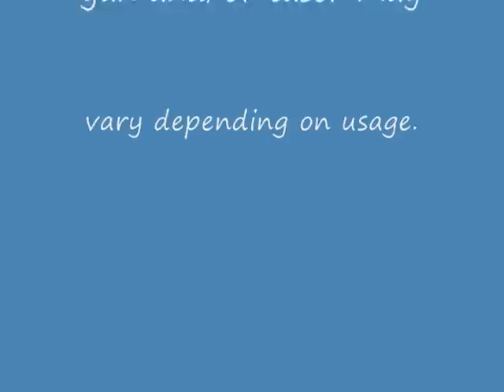Baton Stun Gun Home Invasion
Watch another Candi Perry, The Security Lady production where the Stun Master Telescopic Stun Baton is demonstrated to ward off a home intruder. A great alternative to help reduce the violence caused by guns the owner of thesecuritylady.com once again is helping to contribute to reducing the anxiety and stress that many times comes from a lack of preparedness for ones personal safety and security. This is also a great tool to keep unwanted dogs away while you are walking and/or jogging. Credit for the inspiration of promoting college student safety goes to IU B-Boy Keane Rowley (Rox-it), as well as Carleton Perry & Perinne Perry for assisting in promoting youth safety and the reduction of guns and violence for more peace in the streets..